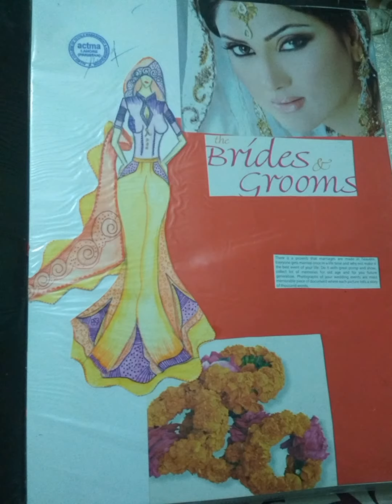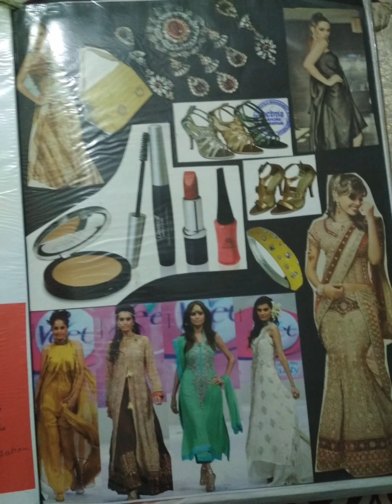Fashion portfolio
watch this video its about fashion n styles i used  pencil colors
Water colors
Collage work many different types